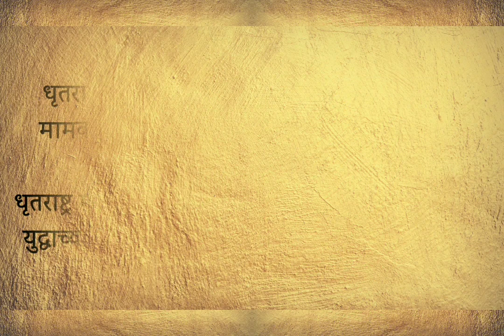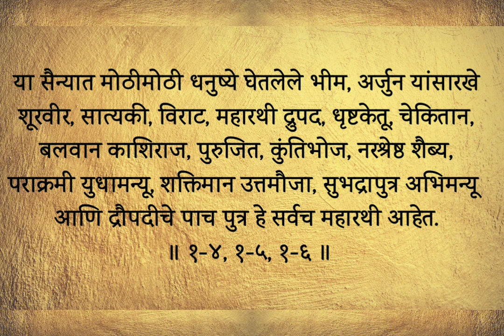भगवत गीता मराठी मध्ये भाग-1